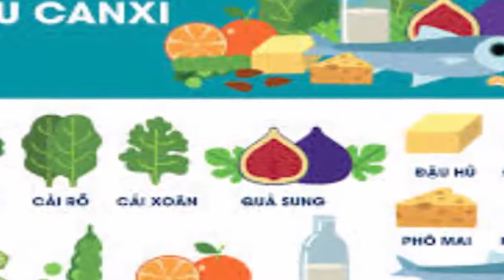các loại thực phẩm tăng hệ miễn dịch cho cơ thể mẹ bầu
các loại thực phẩm tăng hệ miễn dịch cho cơ thể mẹ bầu. mẹ bầu khi mang thai cơ địa thay đổi có thể bị ốm bất cứ lúc nào, để mẹ bầu khoẻ mẹ bầu hãy chịu khó ăn những thực phẩm bổ sung dưỡng chất sau nhé. sẽ giup tăng sức đề kháng cho mẹ bầu rất tốt.